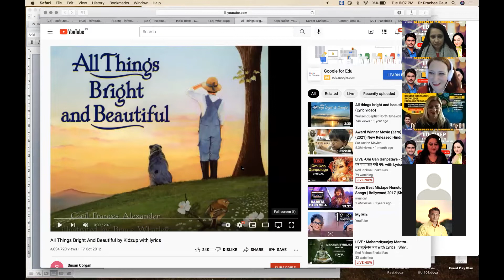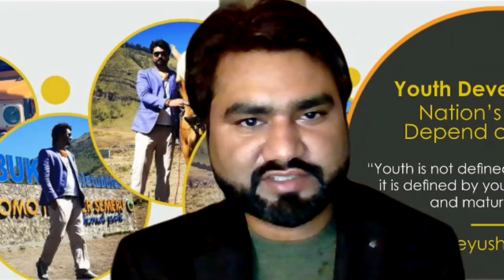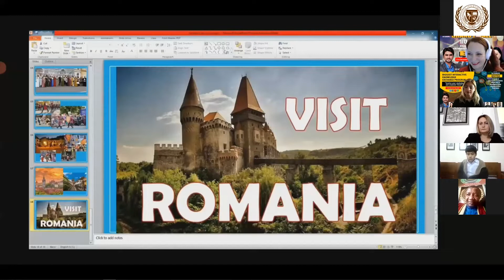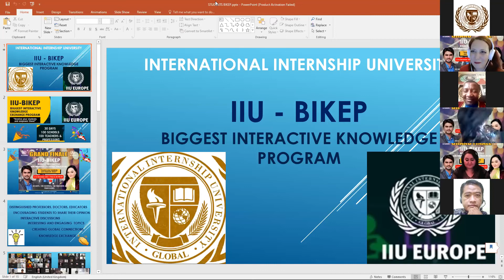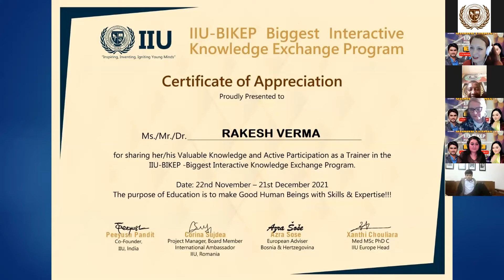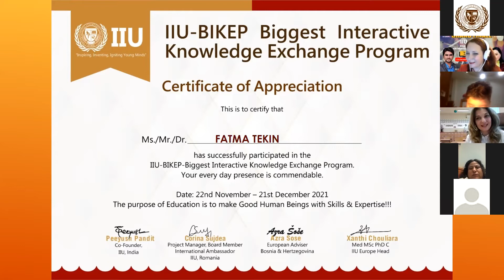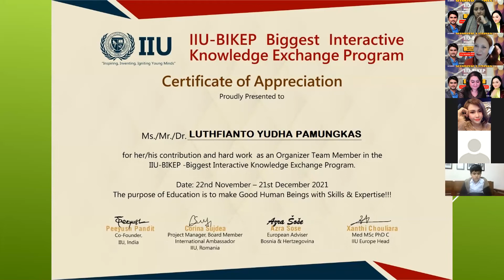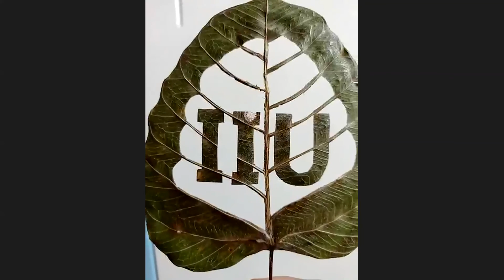IIU-BIKEP Grand Finale